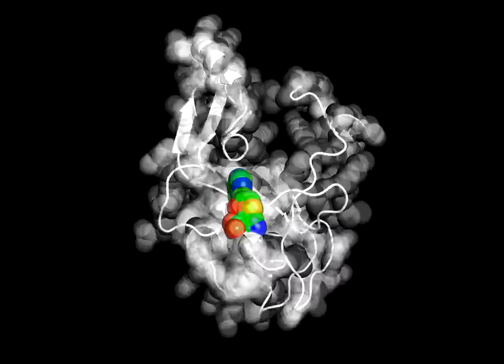Metastability can be negative such as in binary electronics or positive in protein folding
Metastability can be a negative, such as in binary electronics, or a positive, in the case of protein folding and biology in general, or in the case of diamonds, which are a metastable state of coal on its way to graphite.

This is a great protein folding view of metastable states. I don't know what it is beyond that but it looks cool.
John Chodera (he/him)
and TPCB rotation student Chloe Burnside, who are looking at the various ways that SETD8 can accommodate its cofactor SAM as it undergoes conformational dynamics switching between metastable states.